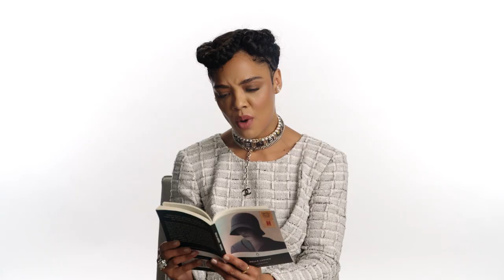Tessa Thompson Reads Her Scene From Passing | From Book to Screen | Netflix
Tessa Thompson reads a passage from Passing and we see how it was brought to life in the film.